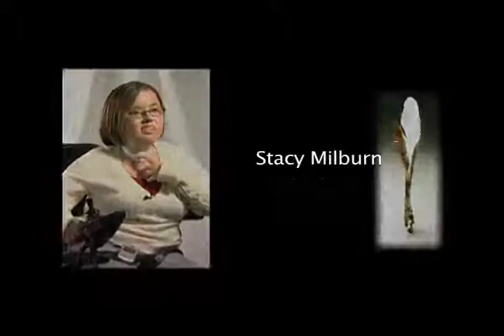Stacy Milburn, Raleigh, NC: "Why This Project is Important"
Stacy Milburn of Raleigh, NC answers the question, "Why is the It's Our Story project so important?"